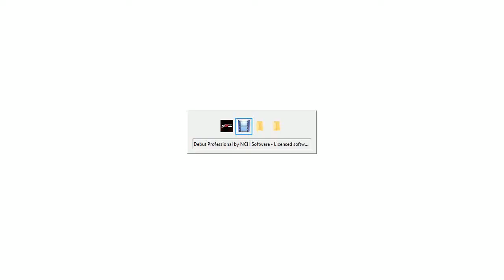Kaito Shion vs Jerry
Second Superstar who Survive